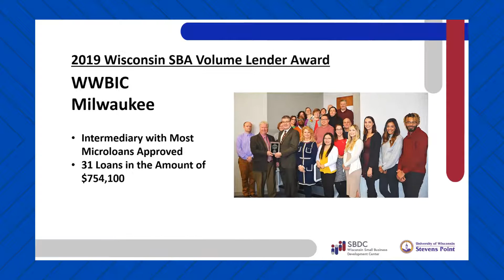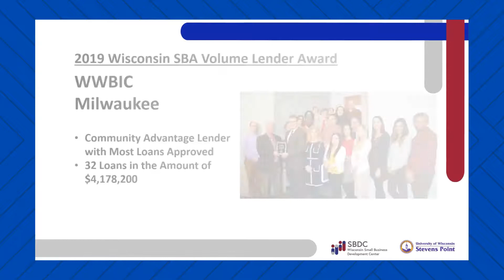2019 Wisconsin SBA Lender Award Recipients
Congratulations to the 2019 Wisconsin SBA Lender Award recipients for an awesome year of lending! Thank you for helping the small businesses in our communities start and grow their business.